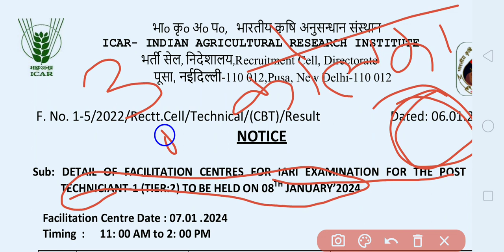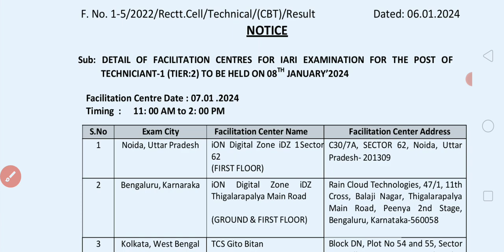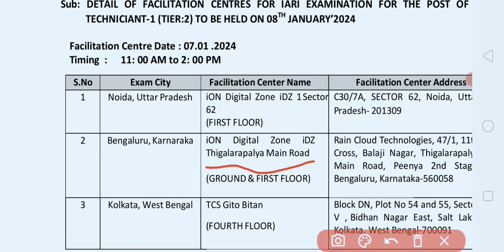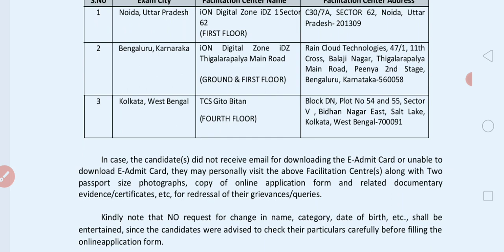icar tech tier -2 exam से पहले नोटिस आया स्टूडेंट को खुशखबरी दी